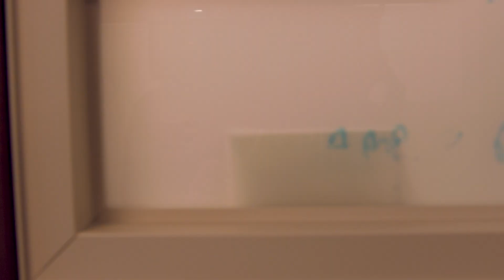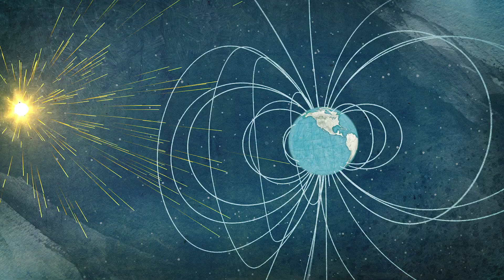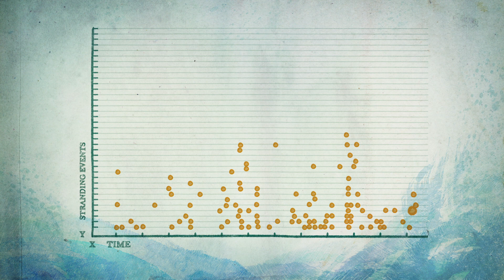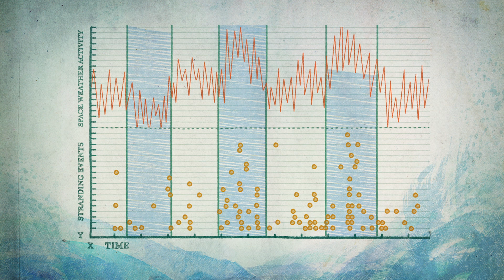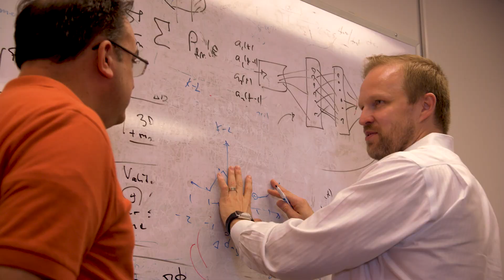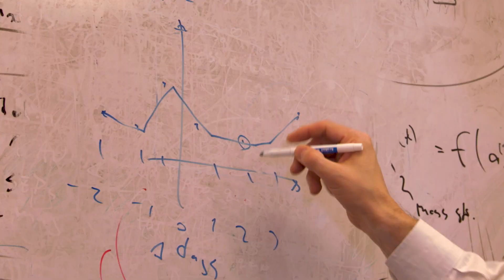Can Data from Space Save Dolphins?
The age-old mystery of why otherwise healthy dolphins, whales and porpoises get stranded along coasts worldwide deepens: After a collaboration between NASA scientists and marine biologists, new research suggests space weather is not the primary cause of animal beachings — but the research continues. The collaboration is now seeking others to join their search for the factors that send ocean mammals off course, in the hopes of perhaps one day predicting strandings before they happen.

Scientist have long sought the answer to why such animals get beached, and one recent collaboration hoped to find a clear cut solution: Scientists from a cross-section of fields pooled massive data sets to see if disturbances to the magnetic field around Earth could be what confuses these sea creatures, known as cetaceans.

Cetaceans are thought to use Earth's magnetic field to navigate. Since intense solar storms can disturb the magnetic field, the scientists wanted to determine whether they could, by extension, actually interfere with animals' internal compasses and lead them astray.

During this first attempt, the scientists -- from NASA's Goddard Space Flight Center in Greenbelt, Maryland; the International Fund for Animal Welfare, or IFAW; and the Bureau of Ocean Energy Management, or BOEM -- were not able to hammer down a causal connection.

Now, the team is opening their study up much wider: They're asking other scientists to participate in their work and contribute data to the search for the complex set of causes for such strandings.

Credits: NASA’s Goddard Space Flight Center/Genna Duberstein/Scott Wiessinger

Footage of marine mammal strandings provided by The International Fund for Animal Welfare.